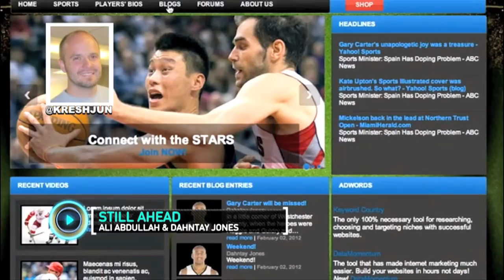That time I did Voice Over and Promos on 'Attack Of The Show' - Resume Reel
Example of my Voice Over work and Promo Producing